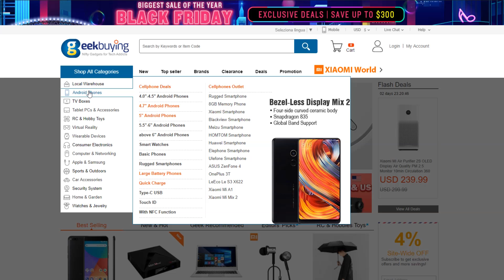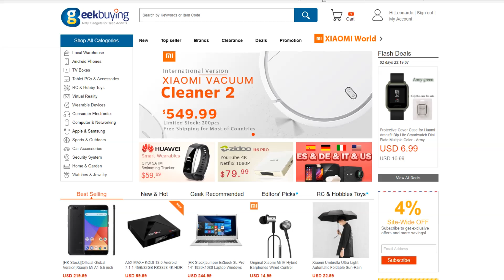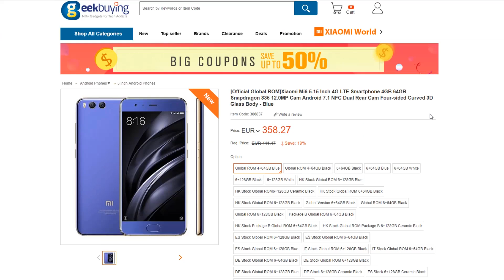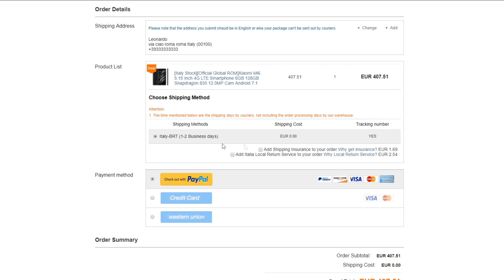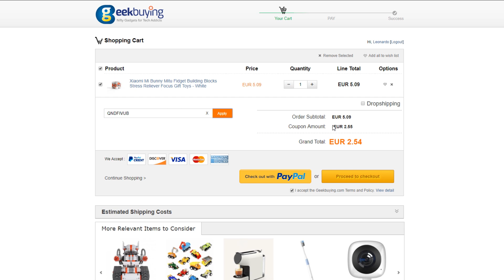Come COMPRARE su GEEKBUYING: garanzia, spedizione ed assistenza!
In questo video vi spieghiamo come comprare su Geekbuying e le varie info su garanzia, spedizione no dogana ed assistenza!

▶︎ Su Instagram siamo parecchio attivi, seguici per non perderti tutte le novità e le nostre Stories quotidiane nella